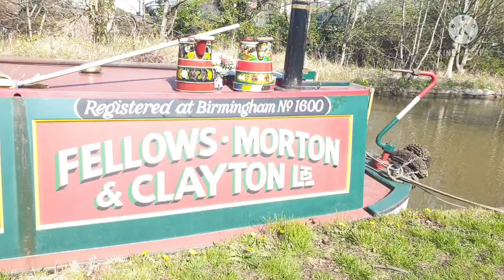Tha canal ..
They use as their homelands..